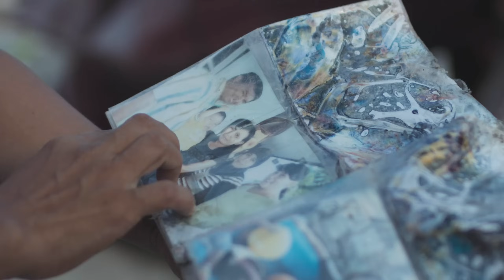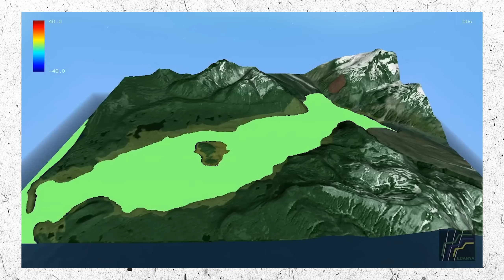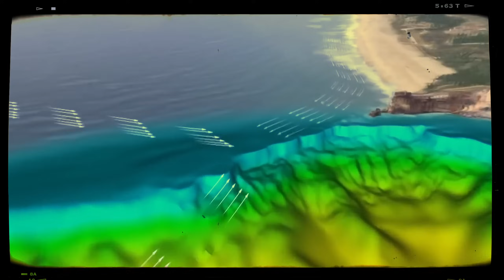The biggest and most destructive waves, how to survive?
Today we will talk about the biggest waves in history, the most destructive and deadly tsunamis, how to survive and the surfer who rode the highest wave, Enjoy watching!

About Chamber of Secrets:
🎥 Scientific videos, the most interesting facts, secrets and mysteries of our planet
📝 Written, voiced and produced by Chamber of Secrets.

00:00 - Introduction
00:43 - What is a tsunami?
1:20 - Killer waves
1:44 - The highest wave in history
2:26 - The pacific ring of fire
2:45 - Tsunami in the Indian Ocean
3:45 - Japanese disaster 2011
5:03 - How to Survive
6:14 - Sebastian Stuedtner record
7:00 - The best surf spots
9:12 - The best movies about a Tsunami